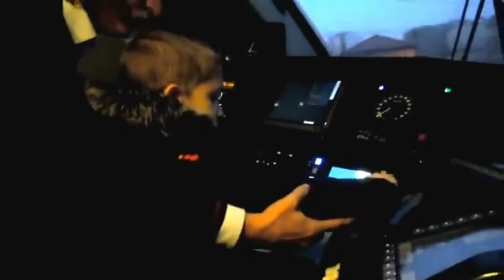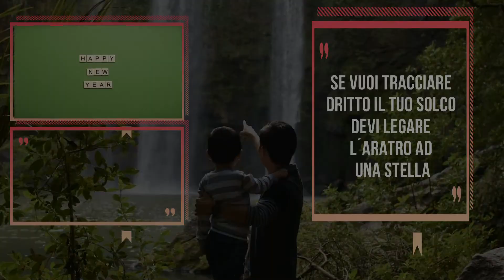Pablo Neruda, ode al primo giorno dell´anno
ISCRIVITI & SUPPORTACI! le nostre tre voci Eugenio Baitchourin, Matteo Volpato e Mario Sorbino ci regalano la loro interpretazione di una poesia di Pablo Neruda in questo nuovo anno che sia di speranza, amore e gioia. L´anno della ripresa, del recupero e se vorrete, noi saremo con voi.

📹 Webcam Logitech c920
🎙 Microfono Zoom - H2n/IFS - registratore 4 tracce
🎙 Speedlink JUZAR Gaming Ear Buds,
💡 Illuminazione ESDDI Softbox Set Luci Studio Fotografico
💡 Illuminazione Neewer KIT Pannello Luce LED 176 Bulbi
📹 I Phone X 128
🎞 Filmora 9
💻 Acer Aspire 7 A715-41G-R0ZC
🟩 Green Screen a rullo Gardina